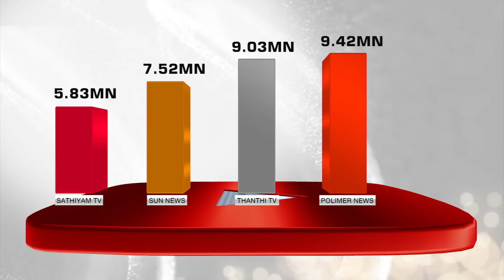BREAKING |'காலை 7 மணி வரை யாரும் வெளியே வந்துடாதீங்க!'' 7 மாவட்டங்களுக்கு எச்சரிக்கை | Rains | PTT